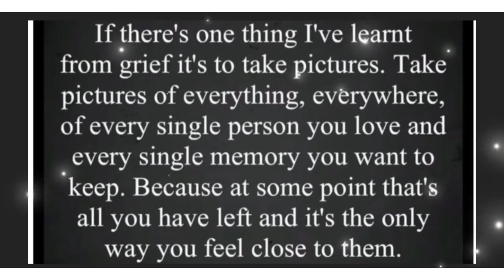A Matty’s drive & explore with us production 18/08/22 Par Sands beach South coast Cornwall England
Musician: @iksonmusic